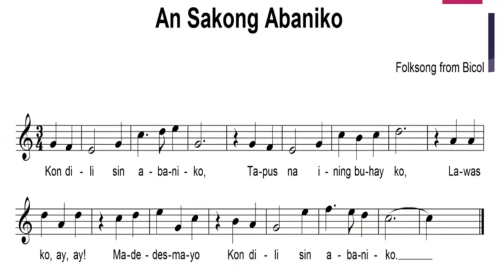An Sakong Abaniko